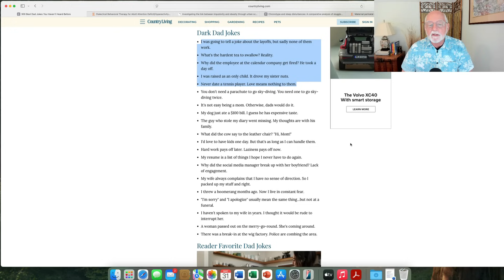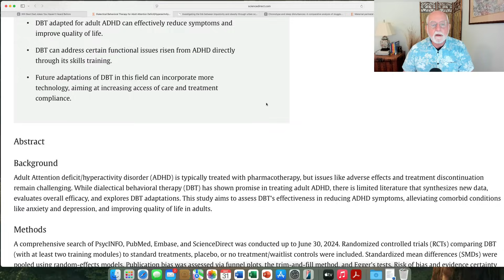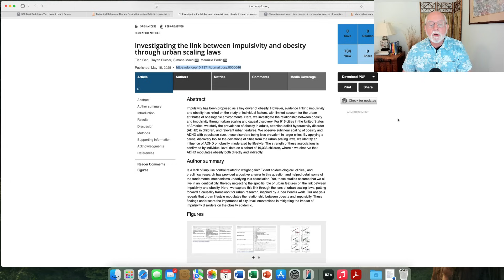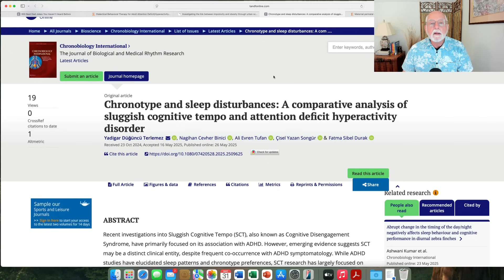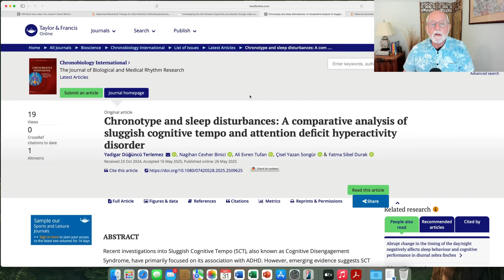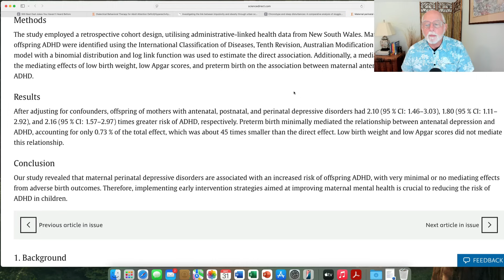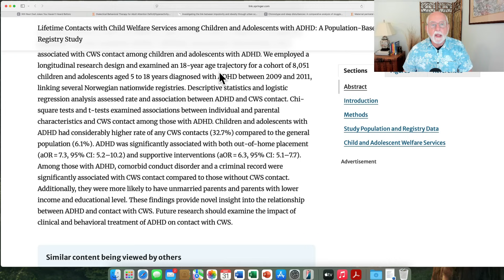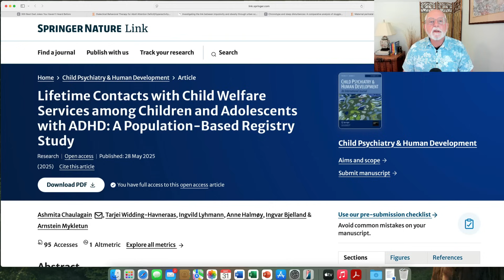ADHD Research: DBT, Urban Settings & Obesity, Sleep, Maternal Depression, Child Welfare Services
00:00 Introduction and Dad Jokes
01:07 Dialectical behavioral therapy for adult ADHD – meta-analysis
03:06 The link of urban setting to ADHD impulsivity and obesity risk
05:54 Chronotype and sleep disturbances in ADHD vs. CDS/SCT
08:43 Maternal depression and risk for ADHD in offspring
11:44 Contacts with child welfare services and ADHD
14:06 Conclusion

Dialectical Behavioral Therapy for Adult Attention Deficit/Hyperactivity Disorder: A Meta-Analysis of Randomized Controlled Trials
Z Zhang, WJ Gu, Y Wei, S Wu, C Wang - Psychiatry Research, 2025
Investigating the link between impulsivity and obesity through urban scaling laws.  T. Gan et al. (2025).  PLOS – Complex Systems.
Chronotype and sleep disturbances: A comparative analysis of sluggish cognitive tempo and attention deficit hyperactivity disorder

Maternal perinatal depressive disorders and the risk of attention deficit and hyperactivity disorder in offspring: A linked data study
BS Tusa, R Alati, K Betts, G Ayano, B Dachew - Journal of Psychiatric Research, 2025

 Lifetime Contacts with Child Welfare Services among Children and Adolescents with ADHD: A Population-Based Registry Study
A Chaulagain, T Widding-Havneraas, I Lyhmann… - Child Psychiatry & Human …, 2025